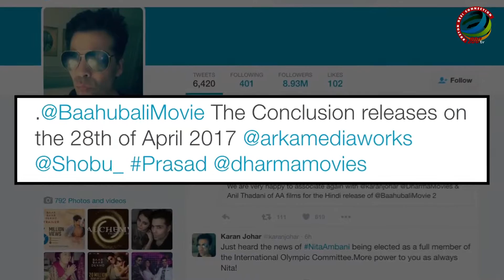Confirmed! This Is The Date When 'Baahubali 2' Will Hit The Screens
Finally the date is out when 'Baahubali' sequel, titled 'Baahubali: The Conclusion' will hit the screens. Watch to find out.